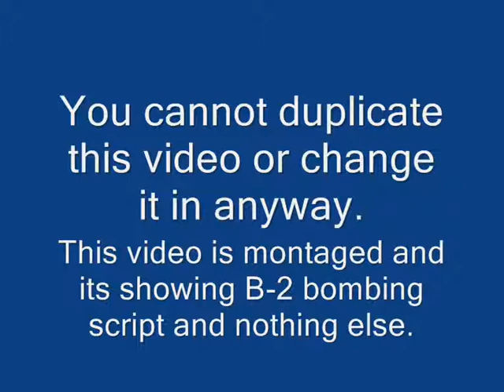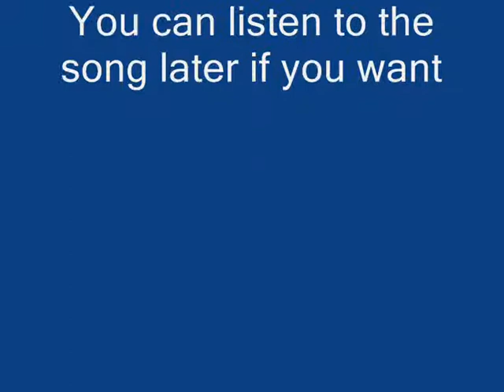B-2 BOMBER SCRIPT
Hi this is B-2 BOMBER SCRIPT...
Im gonna release this after i get 500 subs and 5000 views..
This video was stolen before it was even montaged and released..
So if u see more videos like this plz tell me about it...